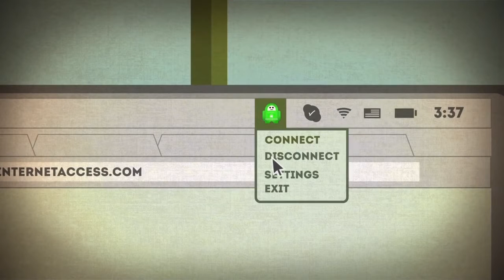Welcome Privite Internet Acess to the HTTD family